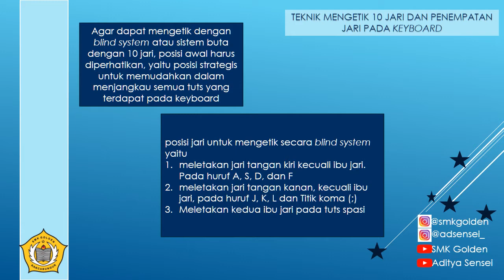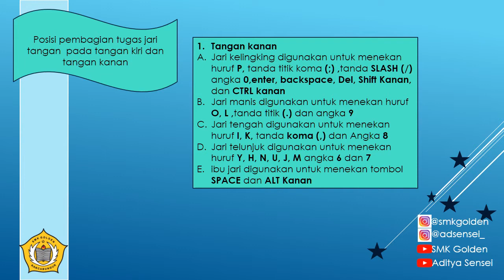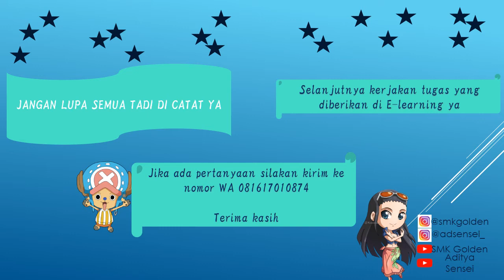KEYBOARDING PART 3 CHECK !!!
TekNoper Kelas 10 OTKP SMK Golden